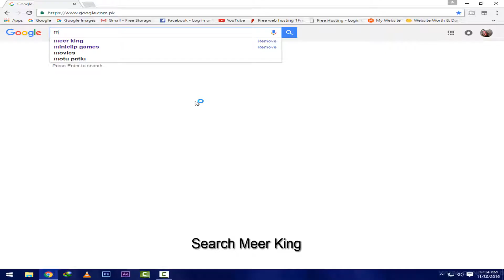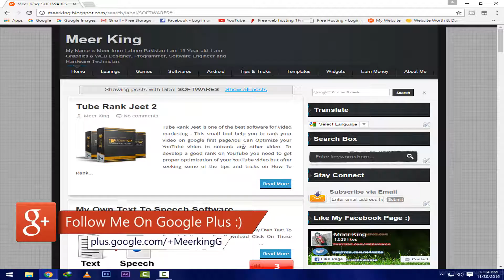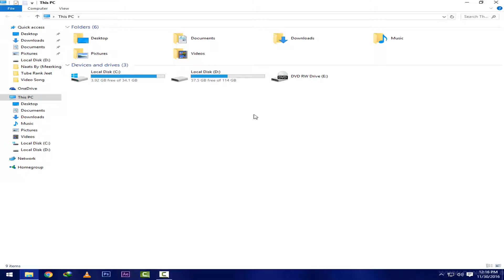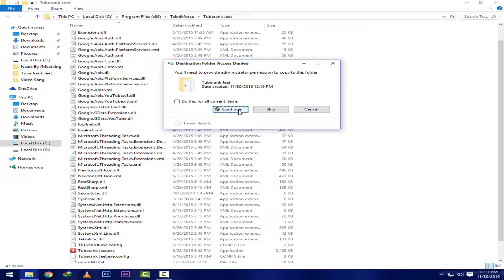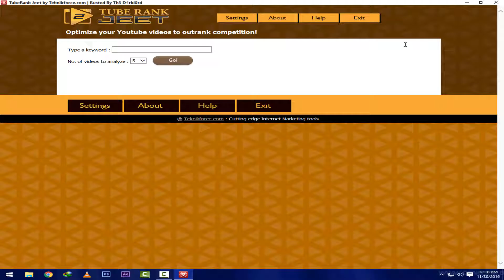How To Download And Install Tube Rank Jeet 2 ?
Hello Friends Today  I Want To Show How To Download And Install Tube Rank Jeet 2 ?
So Watch My Full :)